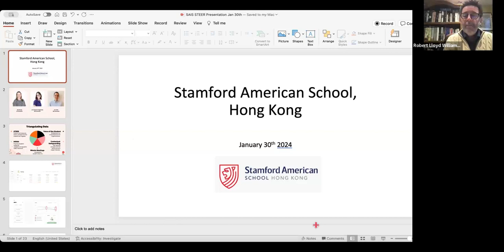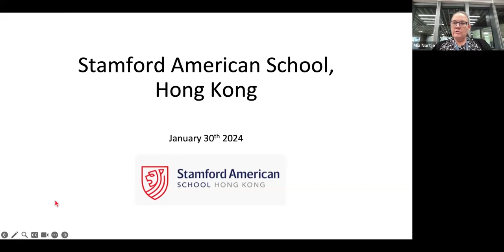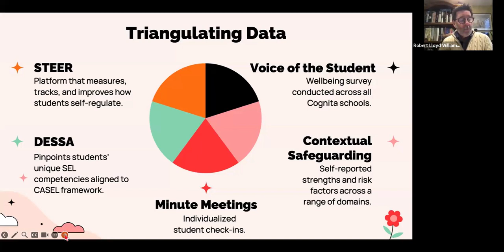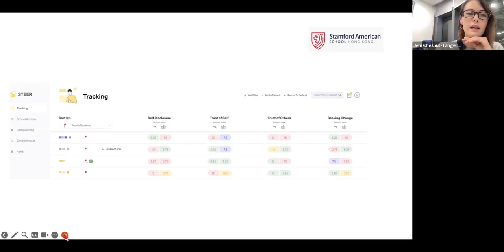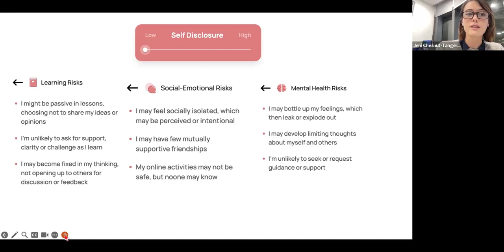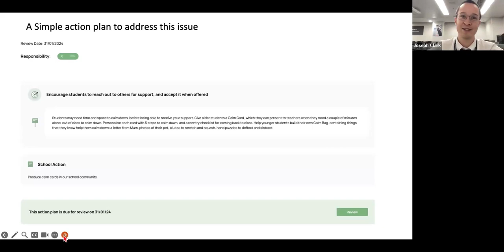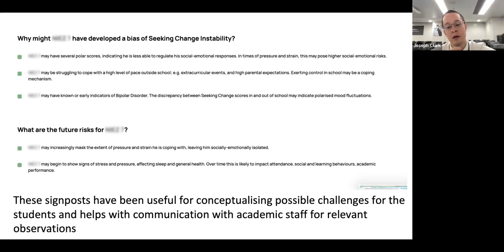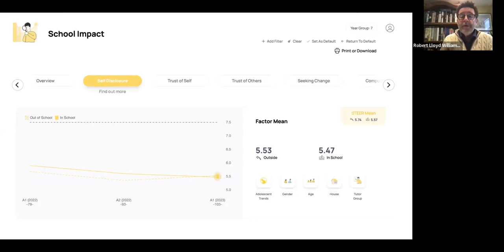Integrating STEER into the counselling of the American school system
Counsellors from Stamford American School Hong Kong explain how they they integrate and use STEER to identify and support the mental health of individuals and cohorts of students.